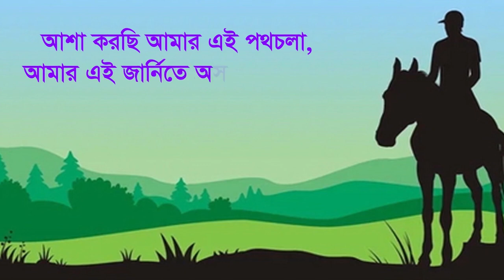দস্যু বনহুর | Dosshu Bonohur | Upcoming New Story Trailer | The Story Palace Bangla | Intro 1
সুখ-দুঃখ, আনন্দ-বেদনা নিয়েই জীবন। দুঃখ এবং বেদনা গুলোকে আড়াল করে, সুখ এবং আনন্দ উপলব্ধি করার নামই জীবন। এই ছোট্ট জীবনের কিছুটা মুহুর্ত আরোও হাসি খুশি ও প্রানবন্ত করার জন্য আমি আপনাদের জন্য নিয়ে এসেছি দ্যা স্টোরি প্যালেস। আশা করছি আমার এই পথচলা, আমার এই জার্নিতে আপনারা অনেক অনেক ভালোবাসা নিয়ে আমার পাশে থাকবেন এবং আমাকে এগিয়ে যেতে সহযোগিতা করবেন। ইনশাআল্লাহ আপনাদের শুভেচ্ছা ভালোবাসা নিয়ে শুরু করতে যাচ্ছি আমার দ্যা স্টোরি প্যালেস। চোখ রাখুন দ্যা স্টোরি প্যালেস-এ। শীঘ্রই আপনাদের জন্য আসছে “দস্যু বনহুর” যাতে থাকবে জীবনের সাদা-কালো-রঙ্গিন সবগুলো অধ্যায়।